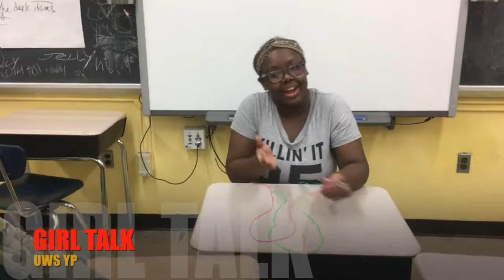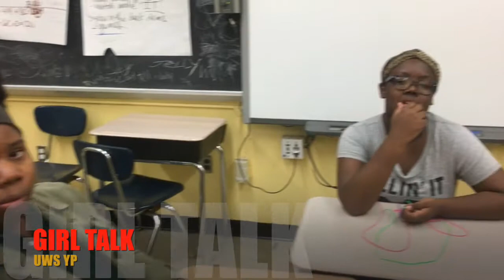GIRL TALK Ep3 - TEEN DISRESPECT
In this segment, the girls of Dream Big Productions speak on Teen Disrespect and some of the attributing factors/causes.